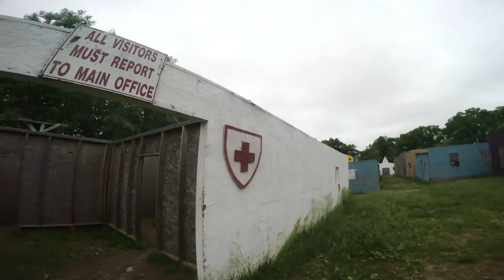ShamWow CQB in 360!